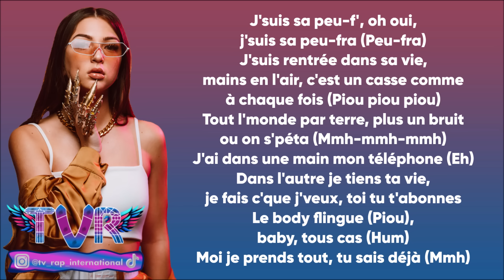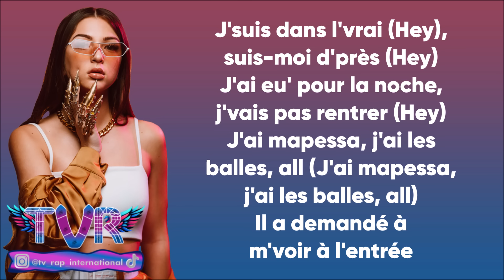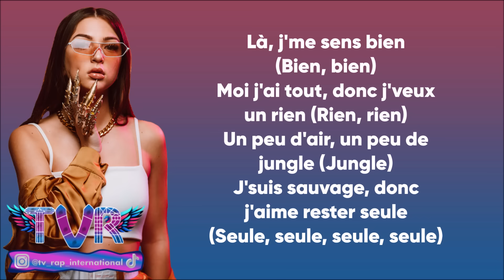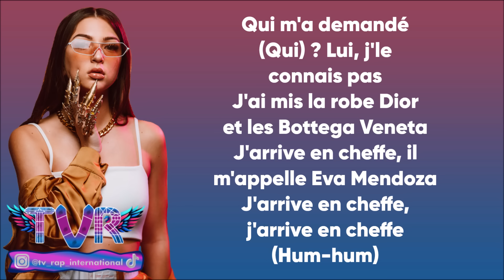Eva - Bottega (Paroles/Lyrics)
➡️Crédits vidéos :
🔸 eva queen
🔸 eva ciel
🔸 eva ronisia
🔸 eva coeur noir
🔸 eva queen jazz

✅Les paroles✅
[Intro]
*Bruits de restaurant*

[Refrain]
Qui m'a demandé (Qui) ? Lui, j'le connais pas
J'ai mis la robe Dior et les Bottega Veneta
J'arrive en cheffe, il m'appelle Eva Mendoza
J'arrive en cheffe, j'arrive en cheffe (Hum-hum)
J'arrive en chеffe, j'arrive en chеffe (Hum-hum)

[Couplet 1]
J'suis sa peu-f', oh oui, j'suis sa peu-fra (Peu-fra)
J'suis rentrée dans sa vie, mains en l'air, c'est un casse comme à chaque fois (Piou piou piou)
Tout l'monde par terre, plus un bruit ou on s'péta (Mmh-mmh-mmh)
J'ai dans une main mon téléphone (Eh)
Le body flingue (Piou), baby, tous cas (Hum)
Moi je prends tout, tu sais déjà (Mmh)

[Pré-refrain]
J'suis dans l'vrai (Hey), suis-moi d'près (Hey)
J'ai eu' pour la noche, j'vais pas rentrer (Hey)
J'ai mapessa, j'ai les balles, all (J'ai mapessa, j'ai les balles, all)
Il a demandé à m'voir à l'entrée

[Couplet 2]
Tu sais, nous c'qu'on aime les filles, ouais quand c'est clair, quand tout est fluide
J'suis en bombe, j'adore, j'défile
J'mets KO sur battement d'clis (Hum-hum)
Ici c'est gang, détrompe-toi
Tu veux mon num', t'es mimi, mais compte-toi
J'fais bande à part, j'ai les mêmes, ça bouge pas
On peut danser, ouais, mais boy, ne touche pas (Touche pas, touche pas, touche pas, touche pas)

[Pré-refrain]
J'suis dans l'vrai, suis-moi d'près (Hey)
J'ai mapessa, j'ai les balles, all

[Pont]
Là, j'me sens bien (Bien, bien)
Moi j'ai tout, donc j'veux un rien (Rien, rien)
Un peu d'air, un peu de jungle (Jungle)
J'suis sauvage, donc j'aime rester seule (Seule, seule, seule, seule)

[Refrain]
J'arrive en cheffe, j'arrive en cheffe

[Outro]
Qui, qui— ? Lui, j'le connais pas
J'ai mis la robe— et les Bottega Veneta
J'arrive en— Eva Mendoza
J'arrive en—, j'arrive en cheffe (Hum-hum)
Lui, j'le connais pas
J'arrive en—
J'arrive en—